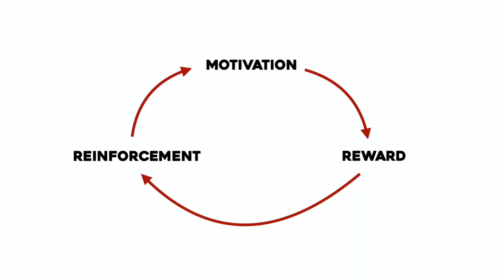Dopamine Detox : What is Dopamine ? How it Controls Us ?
Today’s video is part 1 of a series of videos about dopamine detox.
Our brain, since it has been living in survival mode for centuries, would rather have a short-term small pleasure than a long term big one. So, what makes us long for activities with instant gratification even when they’re not the best choice for us?  One of the factors responsible for that is dopamine.

Timestamps
00:00 Intro
01:00 How dopamine works ?
02:18 How dopamine controls us ?
04:40 Outro

My name is Soukaina, I am an engineer living in Paris and I will be making YouTube videos in my spare time.

I am a big nerd, I love thinking and exploring different topics about life, science, philosophy, health as well as little pleasures like travel, food and sports.
In this channel, I want to share with you some of the answers I found to the many questions I have, to hopefully save you some of the trouble of looking for them.

I will do my best to get back to you asap.

Love,
Soukaina.